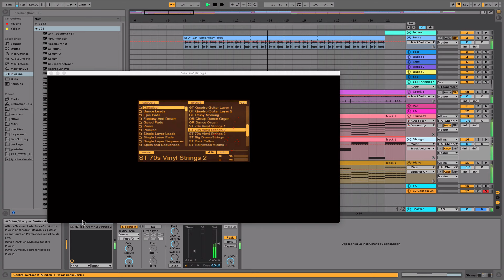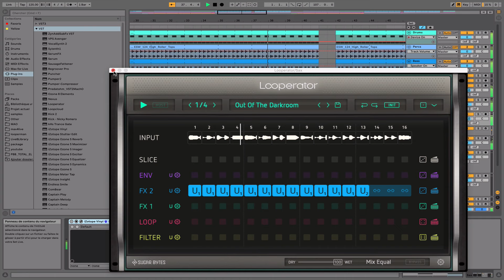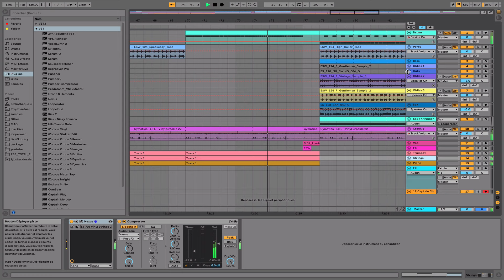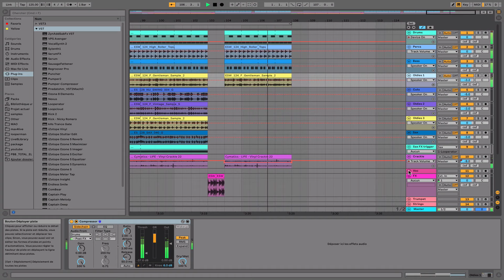DP - Way of Freedom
Electro Swing track